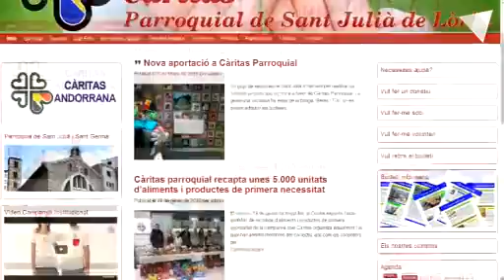Càritas detecta que els casos de pobresa a Sant Julià comencen a minvar Andorra Difusió